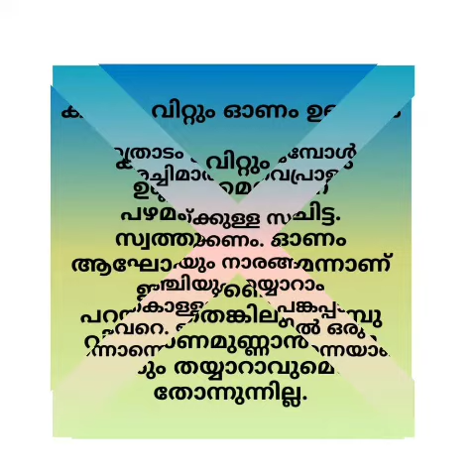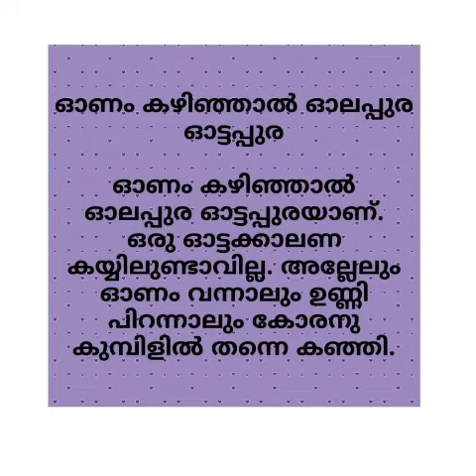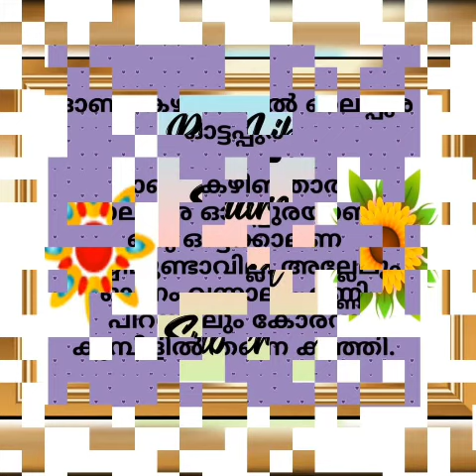ഓണ ചൊല്ലുകൾ / Onam chollu / LP / UP / HS / HSS